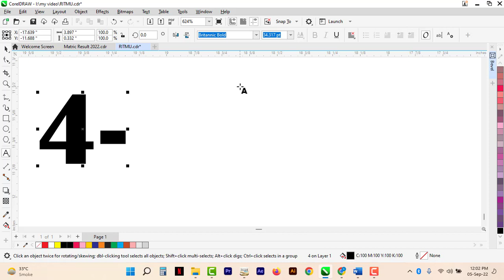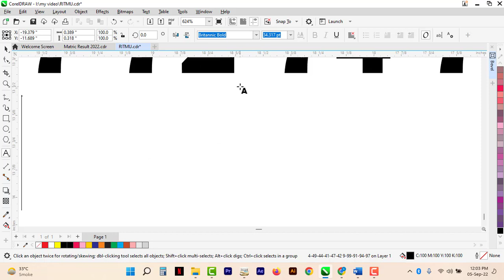How to Win Ritmu Al Kuwait 2PM Daily Lottery | Episode 59 | Khilari Prize Bond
Dekho Gy To Jeeto Gy
Winning Numbers Fast & Short Videos Selective Numbers Predictions